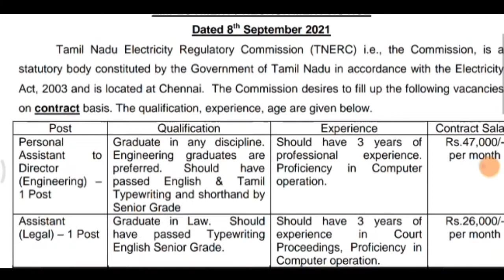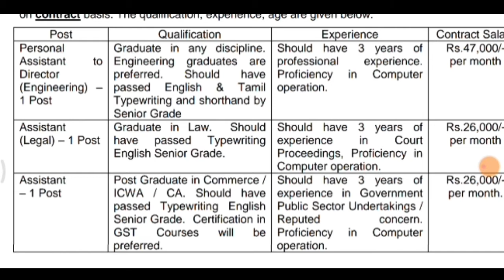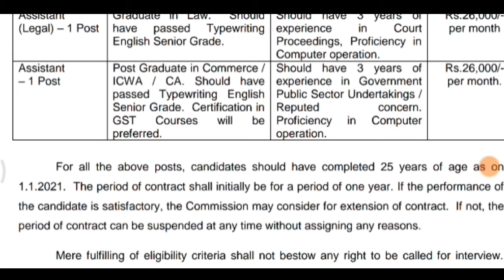TNERC Recruitment 2021 | தமிழ்நாடு மின்சார ஒழுங்குமுறை ஆணையத்தில் வேலை | உதவியாளர் வேலை | TN JOBS